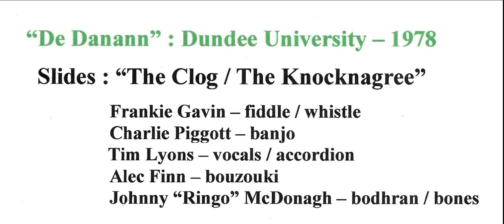"De Danann" - "The Clog / The Knocknagree" slides - Dundee 1978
"De Danann" - Dundee University 1978 - play 2 Kerry slides, "The Clog / The Knocknagree". Never commercially released.